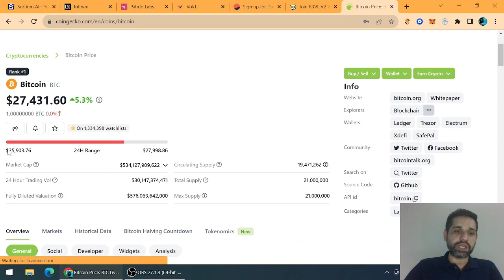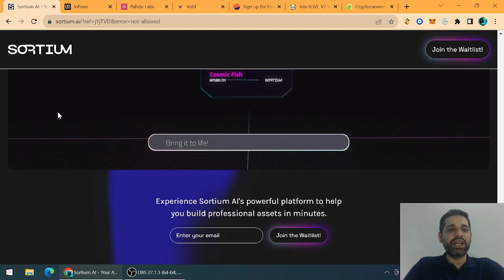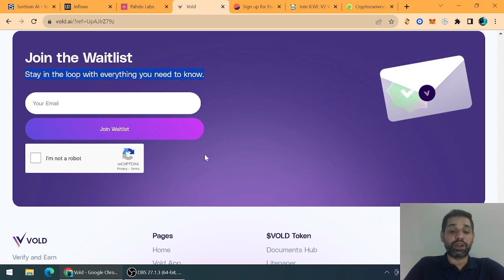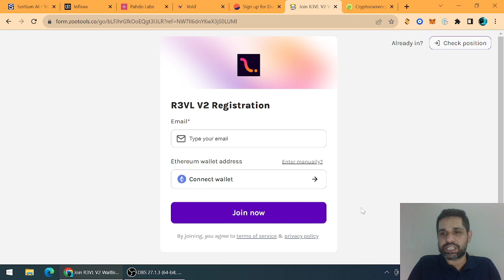$750 Waitlists For Every User | Get These Coins In 5 Minutes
In This Video We Will Discuss About 6 Waitlists Which Are Live Now For Everyone & Also Market Update.

Sign Up & Get Bonus